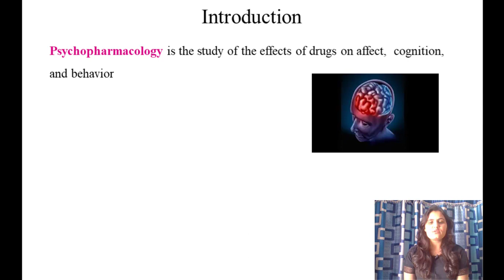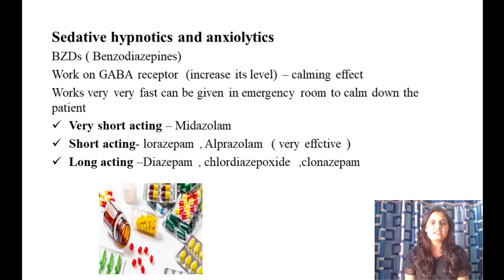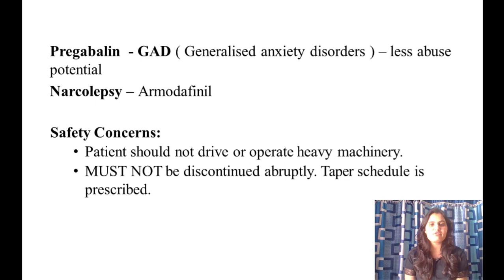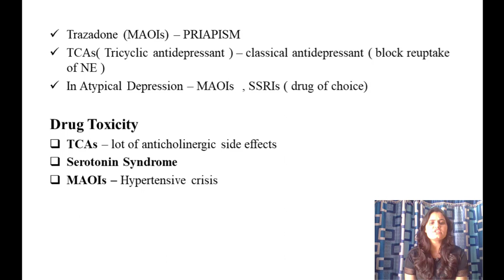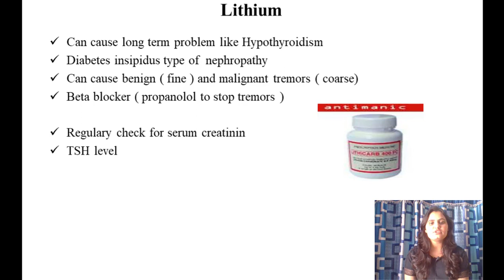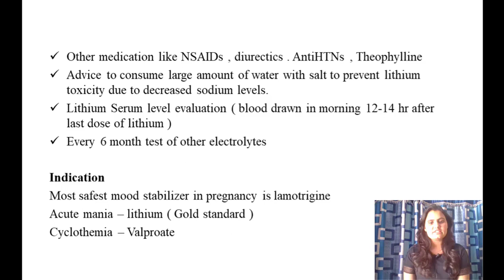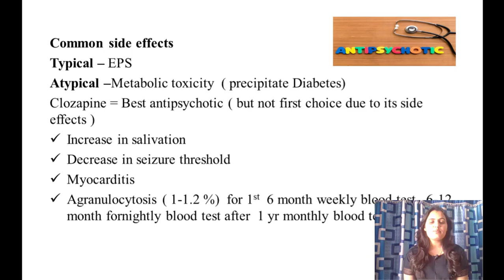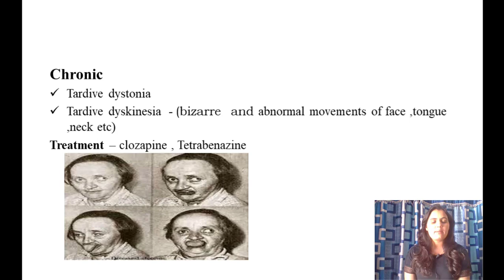Psychopharmacology (Drugs used to treat Mental Illnesses )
Common Groups of Drugs Under Psychopharmacology
Sedative Hypnotics and Anxiolytics
Antidepressants
Mood Stabilizers its Indication
Lithium Side Effects and its Toxicity
Antipsychotics
Typical vs Atypical
Common Side Effects
Life Threatening Complications of Antipsychotics
Extrapyramidal Side Effects and their Management